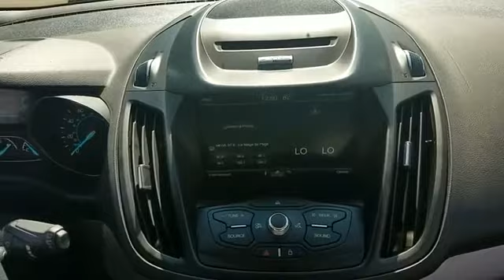2014 Ford Escape SE Sayville, Patchogue, Smithtown, Bay Shore, Port Jefferson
2014 Ford Escape SE Sayville, Patchogue, Smithtown, Bay Shore, Port Jefferson